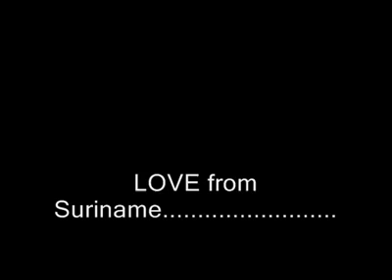Curry Powder se bane tarkaari..... by Mangroo Badal of Nickerie, Suriname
'Curry powder se bane tarkari, masala peese na jaane' (She makes tarkari with curry powder because she does not know how to grind masala). A popular taunt for brides to be or new brides poking fun at them that they can't cook.
🍆-wa pakāwe
This is a number by Mangroo Badal of Nickerie, Suriname originally from Guyana. Hope you like it!